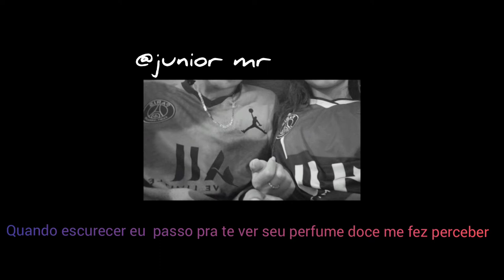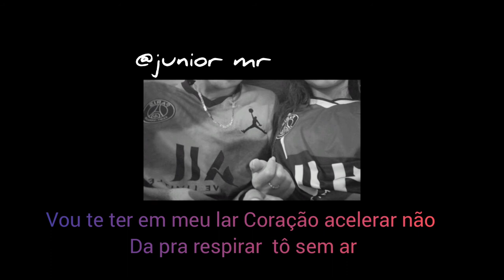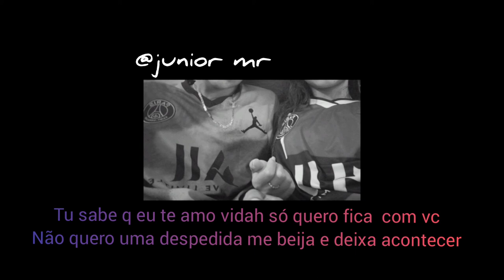Netflix perde a graça ,letra (anne e Jr)❤💍